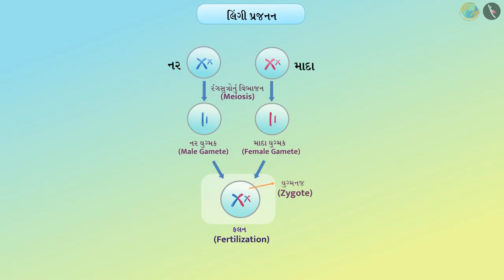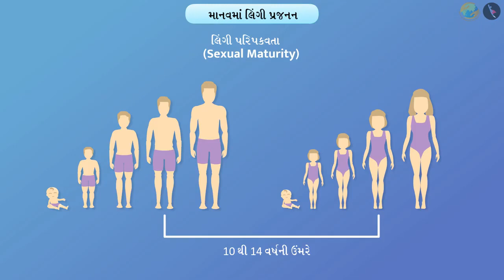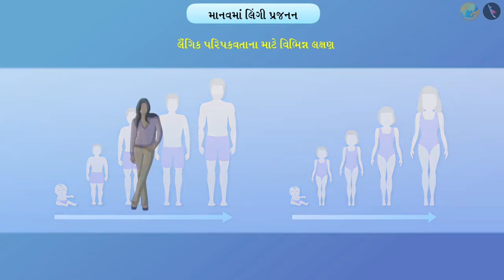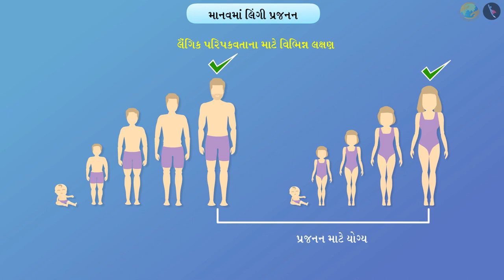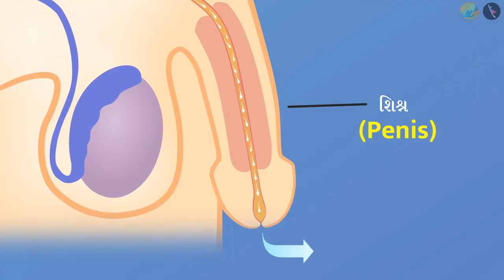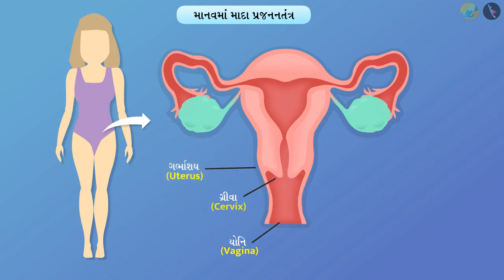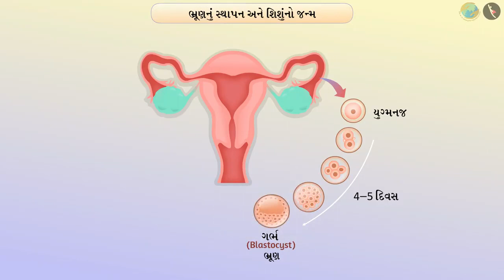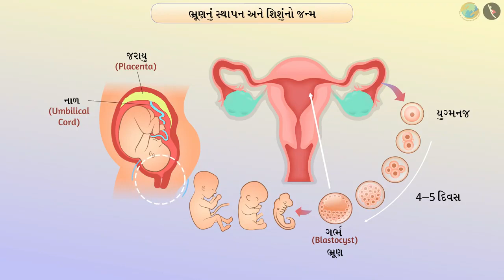પ્રાણીઓમાં લિંગી પ્રજનન | Sexual Reproduction In Animals